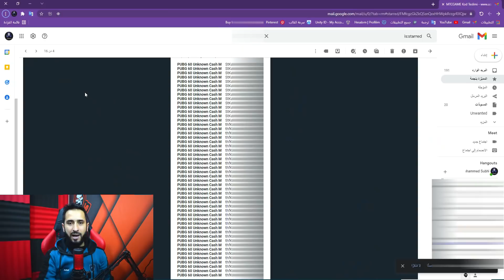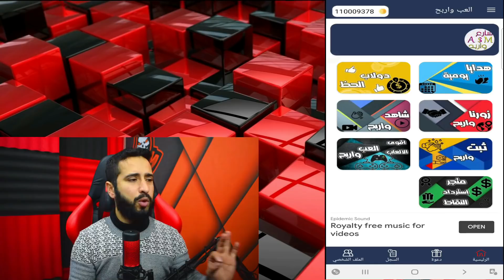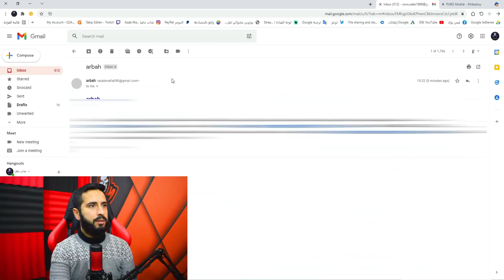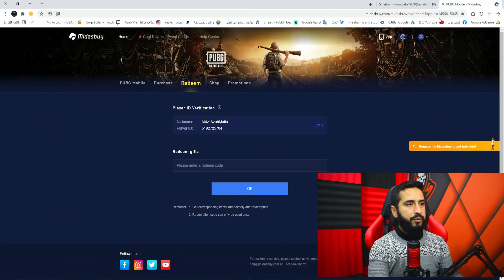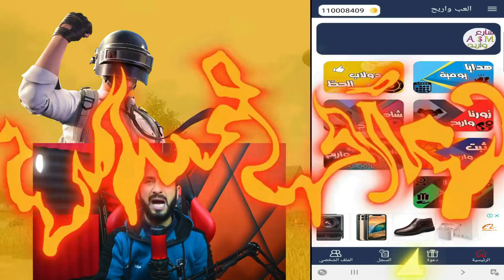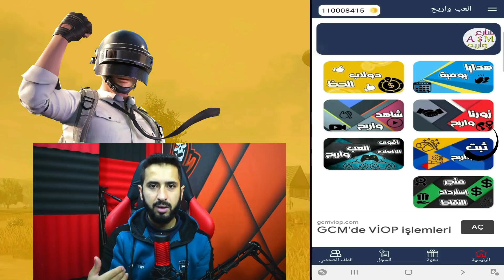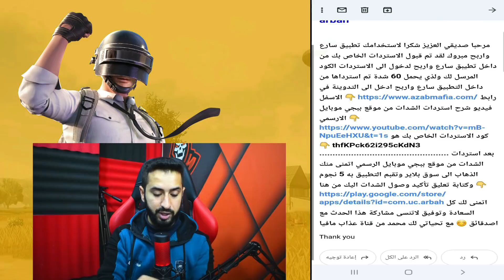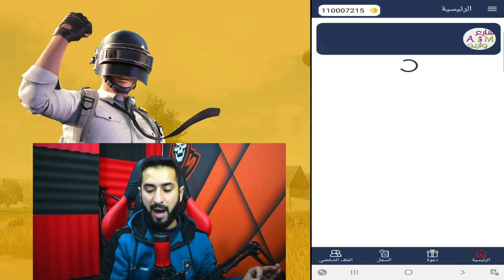السيزون 6 🔥 اول عربي يعرض السيزون 6 🔥✅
رابط الموقع الرسمي لأسترداد كود شدات من شركة ببجي موبايل👇👇
الموقع الرسمي لشركة ببجي موبايل 👆👆👆
رابط تحميل التطبيق 👇👇👇 يلي شرحنا علية بالفيديو 👇👇👇
رابط تحميل التطبيق 👆👆👆 لشحن السيزون 5 مجانا👆👆👆
رابط الموقع 👇👇👇 يلي شرحنا علية بالفيديو 👇👇👇
رابط الموقع 👆👆👆 لشحن السيزون 5 مجانا👆👆👆
رابط المدونة يلي فيها رابط موقع شركة ببجي موبايل الرسيمة لاسترداد كود الشدات ىمجانا 👇
رابط مدونتي يلي فيها رابط التطبيق يلي شرحنا عليها بالفيديو لشحن السيزون 2 مجانا اربط 👇 تابع فيديو للأخر لمعرفة الطريقة الصحيحة لكسب الشدات مجانا👍
 رابط حسابي لانستغرام لتواصل وترويج ولإعلان
تسريبات الشهر الرابع ببجي موبايل
تسريبات الموسم C1S6الخامس ببجي
سكنات السيزون C1S6 ببجي
تسريبات ببجي موبايل السيزون C1S6
الرويال باس الموسم C1S6 ببجي
تسريبات ببجي الموسم C1S6
استعراض الموسم C1S6 ببجي
فتح الرويال باس الموسم C1S6
تسريبات السيزون C1S6
تسريبات السيزون M6 في لعبه ببجي موبايل
تسريبات السيزون M6 ببجي موبايل
تسريبات السيزون M6 سيد اسطوره
تسريبات السيزون M6 الرويال باس
تسريبات السيزون M6 ببجي موبايل عالميه
تسريبات السيزون M6 عذاب مافيا
تسريبات السيزون M6 في لعبه ببجي موبايل العالمية
pubg mobile season C1S6
تسريبات السيزون M6 في ببجي موبايل
تسريبات السيزون M6 رويال باس
تسريبات السيزون M6
شدات ببجي مجانا ببجي موبايل
شحن شدات ببجي مجانا 2020 بدون برنامج
السيزون M5
السيزون السادس ببجي موبايل
السيزون السادس في لعبة ببجي
السيزون السادس في ببجي موبايل
السيزون السادس في لعبه ببجي موبايل
السيزون السادس ببجي
سكنات السيزون السادس
الموسم السادس ببجي موبايل
سيزون السادس في ببجي موبايل
سيزون السادس ببجي موبايل
اريد سيزون السادس ببجي موبايل
تسريبات الموسم السادس ببجي موبايل
تسريبات السيزون الخامس في ببجي موبايل
ببجي موبايل الموسم السادس
ببجي موبايل موسم C1S6
شحن رويال باس السيزون C1S6
شحن رويال باس السيزون C1S6 مجانا
شحن رويال باس الموسم C1S6
طريقه شحن السيزون C1S6 مجانا
طريقه شحن السيزون C1S6
السيزون C1S6 سكن RP 100
ببجي موبايل السيزون C1S5
تسريبات السيزون C1S6
تسريبات السيزون C1S6 ببجي موبايل
تسريبات السيزون C1S6 سيد اسطوره
سيزون C1S6 ببجي موبايل
حرق تسريبات السيزون C1S5 ببجي موبايل
pubg mobile season 1 rp 50 to 100
السيزون C1S6 محمد رمضان
السيزون C1S6 ببجي موبايل
شدات ببجي مجانا
شدات ببجي مجانا
موعد بداية السيزون C1S6
موعد بداية السيزون C1S6 ببجي موبايل
موعد بداية السيزون C1S6 ببجي
شدات ببجي مجانا 2021
شدات ببجي مجانا vpn
شدات ببجي موبايل سيزونC1S6
طريقة شحن السيزون C1S6 ببجي
السيزون C1S6 سيد اسطورة
سيد اسطوره تسريبات السيزون C1S6
سيد اسطوره السيزون C1S6
تسريبات السيزون C1S6 الرويال باس
تسريبات السيزون C1S6 ببجي موبايل لايت
تسريبات السيزون C1S6 في لعبه ببجي موبايل
السيزون C1S6 في لعبه ببجي موبايل
موعد السيزون M6
تسريبات الرويال باس
تسريبات السيزون M6 الرويال باس كامل
تسريبات السيزون M6
pubg mobile season M6
تسريبات السيزون M6 في لعبة ببجي
تسريبات السيزون M6 في لعبة ببجي موبايل
تسريبات السيزون M6
السيزون M6
السيزون M6 ببجي موبايل
السيزون M6 في لعبة ببجي
السيزون M6 في ببجي موبايل
السيزون M6 في لعبه ببجي موبايل
السيزون ال M6
سكنات السيزون M6
الموسم M6 ببجي موبايل
السيزون ال M6 ببجي موبايل
سيزون M6 في ببجي موبايل
سيزون ال M6 ببجي موبايل
اريد سيزون M6 ببجي موبايل
تسريبات الموسم M6 ببجي موبايل
تسريبات السيزون ال M5 في ببجي موبايل
ببجي موبايل الموسم M5
ببجي موبايل موسم M5
ببجي موبايل الموسم الرابع M5
ببجي موبايل السيزون M5
ببجي موبايل السيزون الخامس مجانا
شحن رويال باس السيزون الخامس مجانا
شحن رويال باس الخامس
شحن رويال باس السيزون الخامس
شحن رويال باس الموسم االخامس
طريقه شحن السيزون الخامس مجانا
طريقه شحن السيزون الخامس
تسريبات السيزون الخامس من RP 1 حتى RP 50
تسريبات السيزون االخامس
تسريبات
السيزون
تسريبات السيزون الخامس ببجي
تسريبات السيزون الخامسببجي
تسريبات ببجي السيزون الخامس
تسريبات للسيزون الخامس
تسريبات رقصات السيزون الخامس
تسريبات الموسم الخامس رويال باس